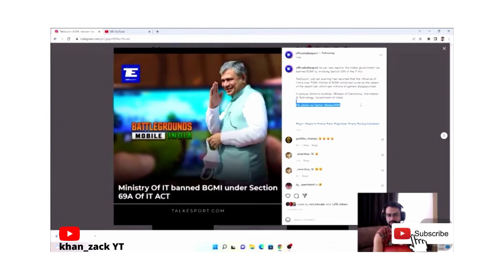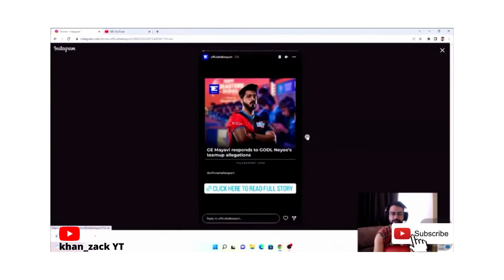WHY BGMI BANNED IN INDIA BY GOVT & KRAFTON😭😭 ||BIG NEWS || BGMI BANNED IN PLAY STORE AND APP STORE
bgmi banned in india why full vedio explained by point to point watch till end 🙏